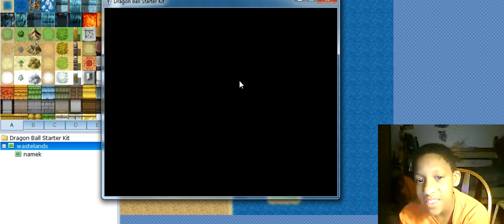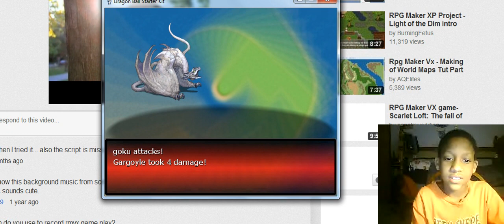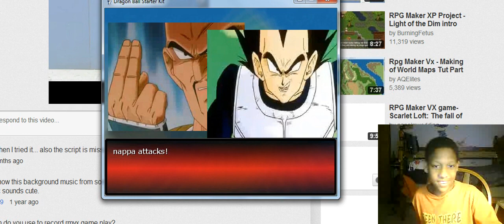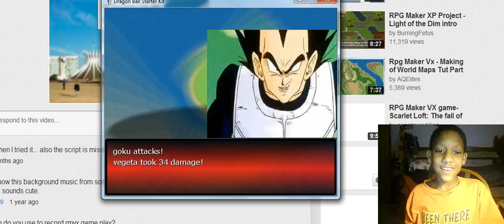dbz gokus legend beta 1.0